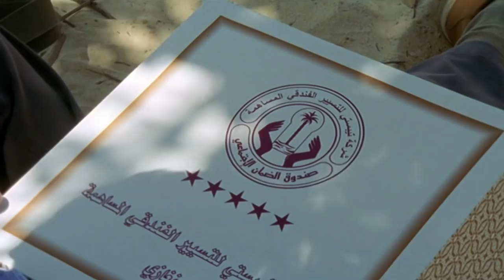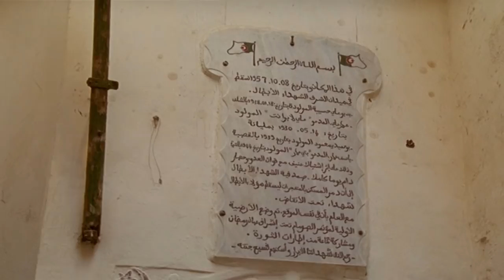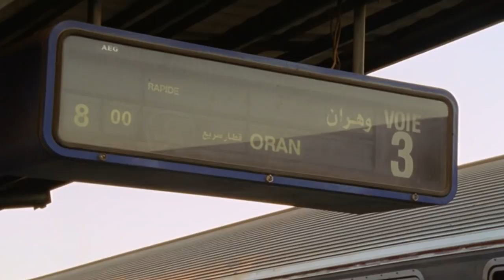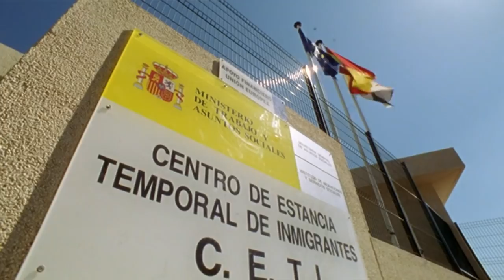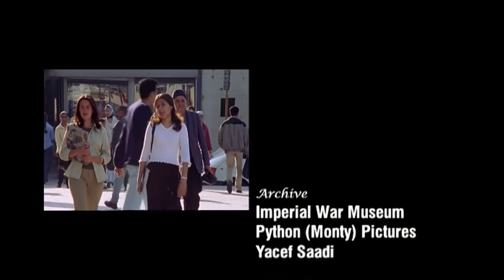BBC Sahara with Michael Palin | Dire Straits | EPISODE - 4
Series charting Michael Palin's trek across the Sahara Desert. Michael arrives at the border of Niger and Algeria, the most desolate crossing, and then turning north Michael passes through the mountains of the Hoggar massif before pausing in the oil and gas fields of central Algeria. Then onto Libya to attend the very last reunion of the Desert Rats of Tobruk, before turning west along the north coast past deserted classical sites at Apollonia, Cyrene and Leptis Magna.

Crossing into Tunis, Michael relives the filming of The Life of Brian in Monastir, before taking the Maghreb Express to the dangerous city of Algiers, and then west to Algeria's second city, Oran.

Just along the coast is Ceuta, a Spanish enclave on Morocco's coast, where Michael talks to would-be immigrants before returning to Gibraltar. En route he learns of the terrible fate that has engulfed many Saharan people who attempt the eight-mile crossing.